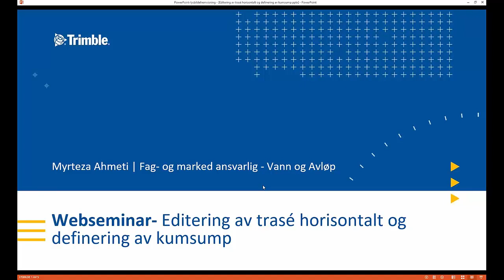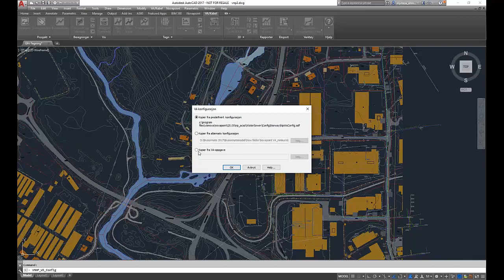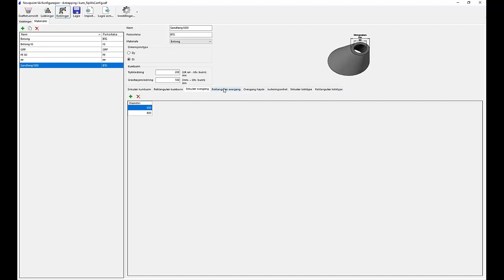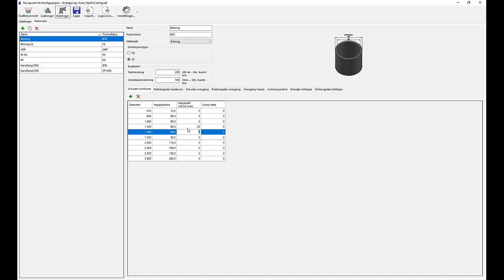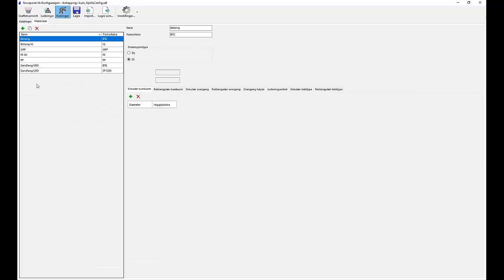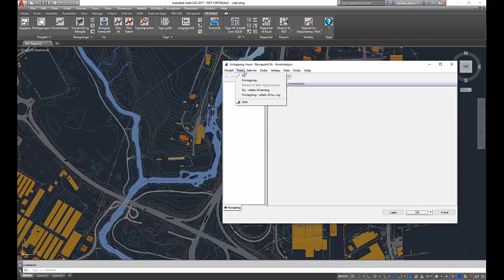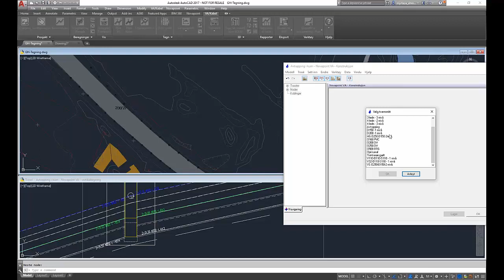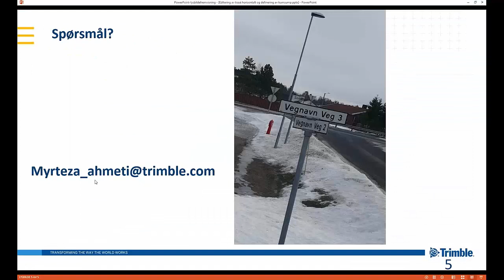Novapoint VA- Editering av trase horisontalt og kumsump- Live